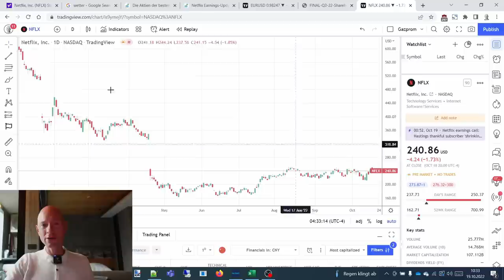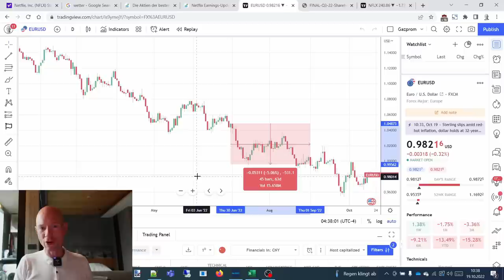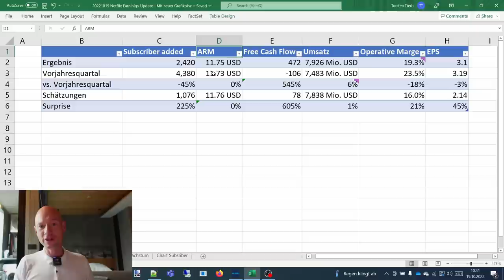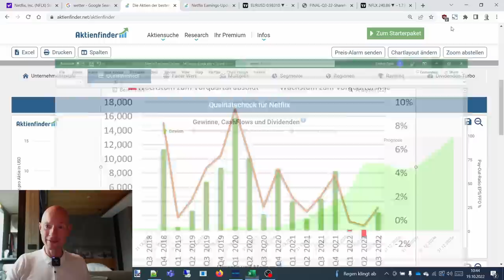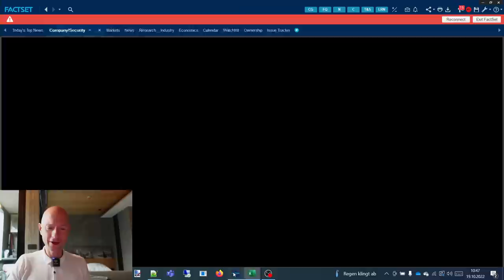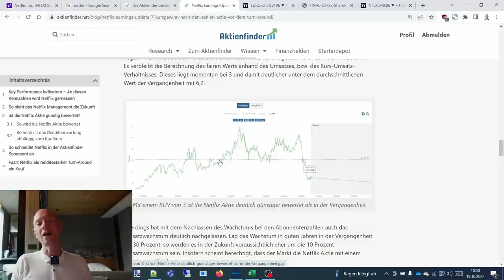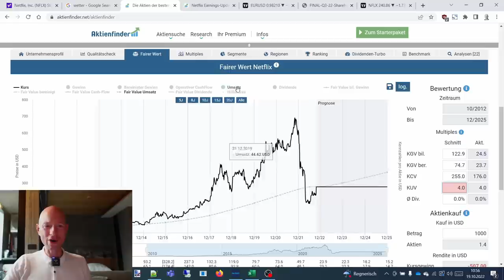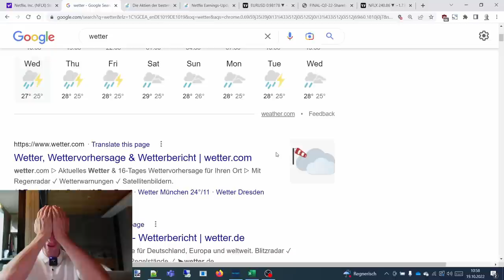Netflix vor Kursexplosion! Ist die Aktie ein Kauf?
0:00 Der Kurs explodiert
1:30 Es regnet in Strömen
2:30 So gut waren die Zahlen
11:45 Weitere Wachstumschancen
17:45 Ist die Netflix Aktie ein Kauf?